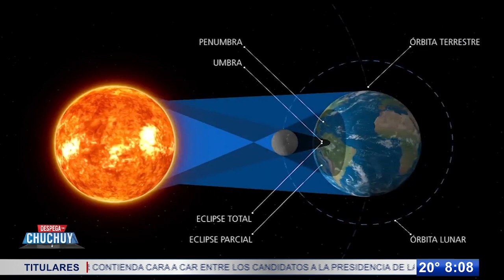Debate presidencial 2024: No hay nada nuevo y los problemas de México son los mismos de hace 15 años